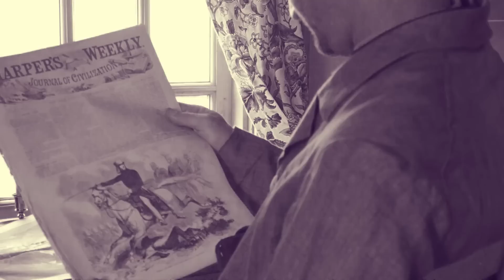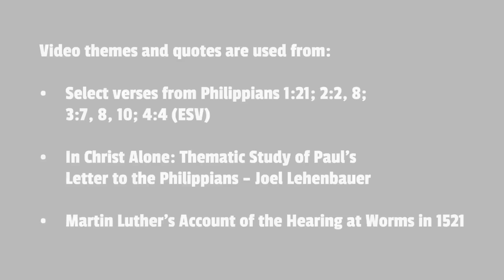In Christ Alone We Stand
As the 500th year anniversary of the Protestant Reformation approaches, we celebrate the work of Martin Luther and other reformers who stood for the truths of Scripture. We know it is only by God's grace and power that anyone can be empowered to stand in this way. It is our prayer that followers of Christ would continue to boldly stand upon the foundation of God's Word knowing it is Christ who stands for us.

"In Christ Alone" is the theme for the 2016 LCMS Youth Gathering. For five days, thousands of youth and adults from around the world will gather to celebrate Christ's humility, suffering, death and resurrection for our salvation. We will remember our baptismal identity in Christ and the community of believers in which we are placed to model Christ's humility to others.